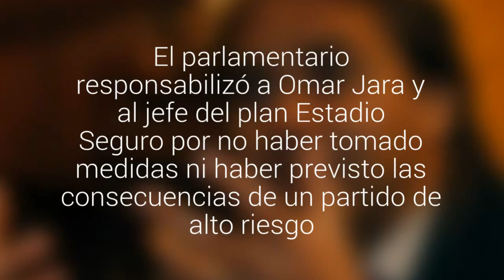Diputado Godoy pidió la salida del gobernador y de José Roa por incidentes en Playa Ancha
El parlamentario responsabilizó a Omar Jara y al jefe del plan Estadio Seguro por no haber tomado medidas ni haber previsto las consecuencias de un partido de alto riesgo. “El costo para nuestra ciudad turística y patrimonial es incalculable”, dijo.